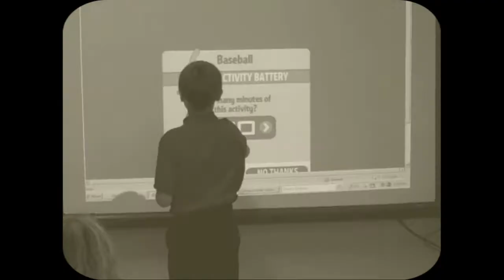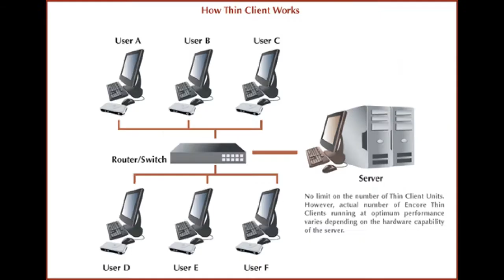Hot Stuff Cool Cat - Fund-A-Need 2014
Film Noir Detective Cole Mushel explains to 2014 Galleon Party attendees how they can help Columbus Catholic Schools.